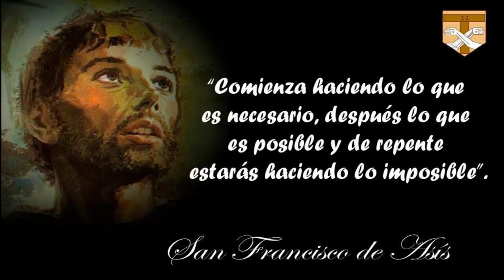Reflexión diaria del Evangelio|Sábado, 22 de julio de 2023|Fr. Antonio Majeesh George Kallely, OFM